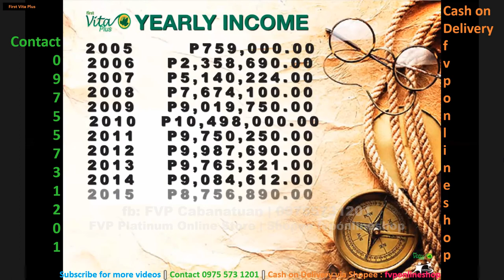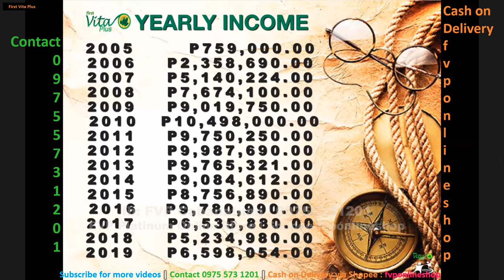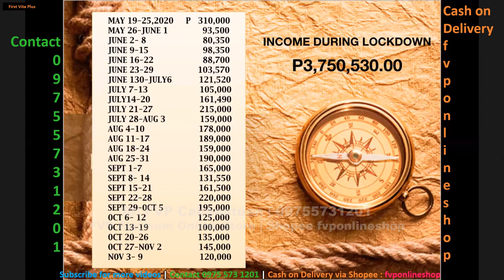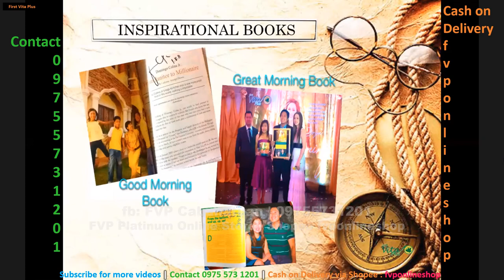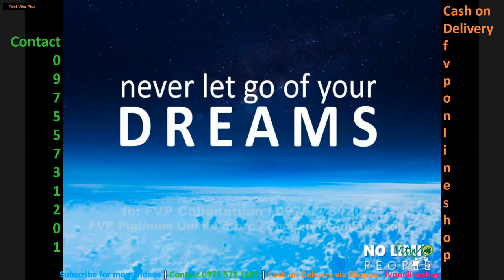FVP Motivational Talk - JR COLINA